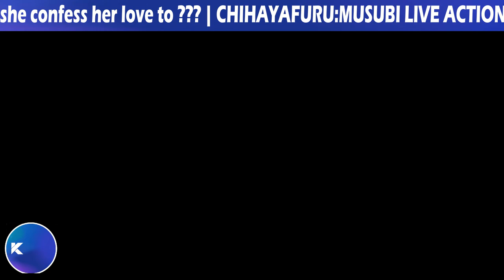Chihayafuru: Musubi - Chihaya Confess Love to Arata Scene | Japanese Movie Clips 2018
Chihayafuru: Musubi - Chihaya Confess Love to Arata Scene | Japanese Movie Clips 2018, Japanese Movie, Chihayafuru live action.
Story takes place 2 years after "Chihayafuru Part 2" and Chihaya (Suzu Hirose) is now a high school senior.

Notes
Based on manga series "Chihayafuru" by Yuki Suetsugu (first published December 28, 2007 in Japanese manga magazine Be Love). "Chihayafuru" won the 2nd Manga Taishō (annual Japanese manga award) in 2009.
Filming begins early May, 2017 and finishes late June, 2017.
Related titles:
Chihayafuru Part 1 | Chihayafuru Kami no Ku (2016)
Chihayafuru Part 2 | Chihayafuru Shimo no Ku (2016)
Chihayafuru Part 3 | Chihayafuru Musubi (2018)
Cast
Suzu Hirose Shuhei Nomura Mackenyu Arata Mone Kamishiraishi Yuma Yamoto